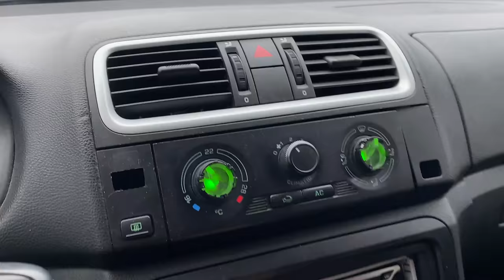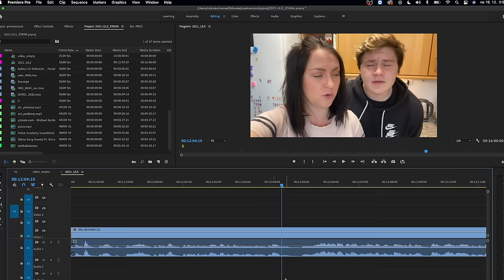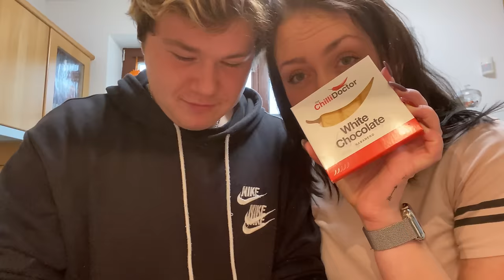Moje první autonehoda a tetování! | Den s Malou A #24